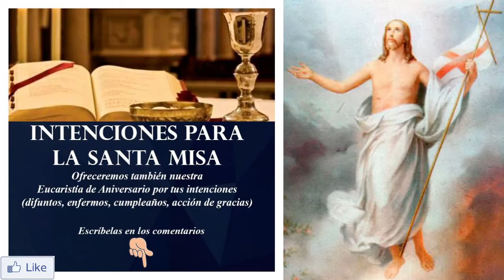Santa Misa en Octava de Pascua | Jueves 8 de abril de 2021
INFORMACIÓN
▶ Les ofrecemos hoy jueves 8 de abril de 2021, la Santa Misa en Octava de Pascua.
▶ Desde el Palacio Episcopal de Murcia - España
▶ Preside Mons. José Manuel Lorca Planes, Obispo de Cartagena